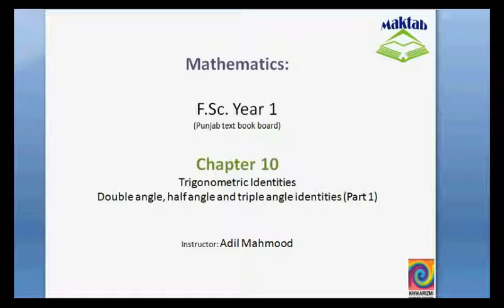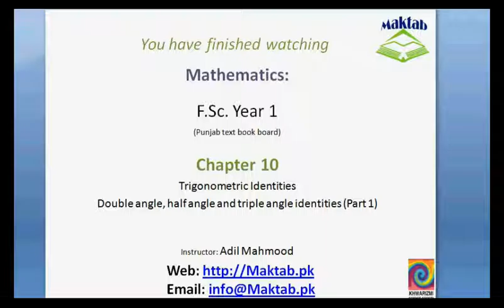FSc Math Book1, Ch 10, LEC 20: Double angle identities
This video lecture from Trigonometric Identities (F.Sc. first year Mathematics) covers: detailed discussion on concept and proof of double angle identities. Find more e-learning material and educational video lectures in Urdu at maktab.pk. These videos are free to use for promotional and commercial purpose by keeping the credits to Maktab.